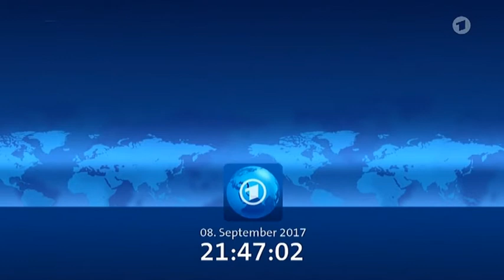ARD Wahlwerbung 2017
08.09.17

Austrahlung Wahlwerbespot Bündnis Grundeinkommen,
die Ausstrahlungszeiten im TV sind wie folgt:

Freitag, 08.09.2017, um 19:20 Uhr ZDF
Freitag, 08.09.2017, um 21:43 Uhr ARD
Dienstag,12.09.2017, um 16:58 Uhr ARD
Montag, 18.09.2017, um 17:05 Uhr ZDF